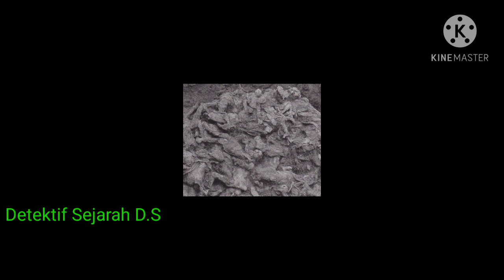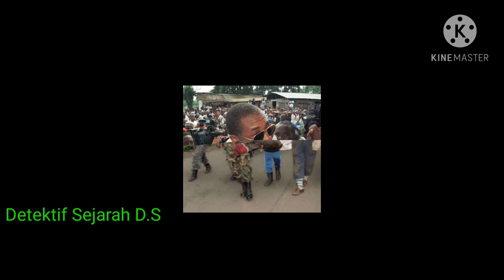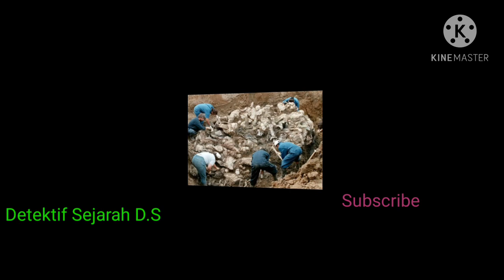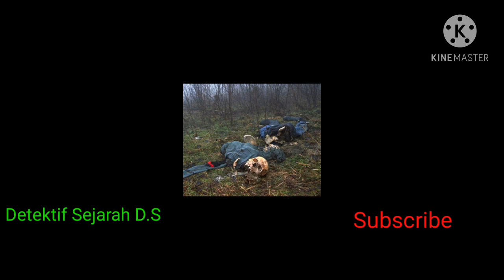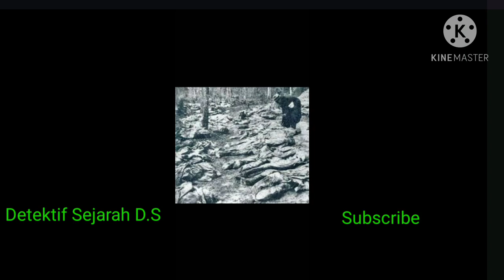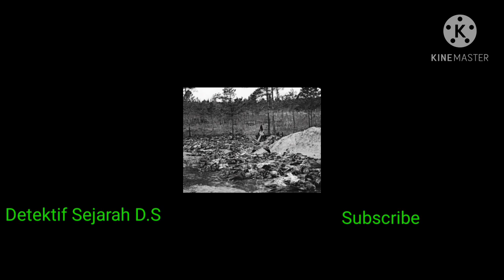Penjahat perang paling brutal dan kejam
Perang merupakan aksi fisik dan non-fisik antara dua kelompok atau lebih kelompok manusia dengan tujuan mendominasi wilayah yang di pertentangkan.
Dikonten penjahat perang paling brutal dan kejam merangkum sejarah,tokoh utama pembantaian sipil saat peperangan.
Perang sering disebabkan oleh perbedaan ideologi,nafsu memperluas wilayah dan perbedaan kepentingan serta perampasan sumber daya alam.
Penjahat perang paling brutal dan kejam tidak serta merta dilakukan oleh negara yang memulai peperangan,namun juga dilakukan oleh negara sekutu.
Berikut tokoh penjahat perang paling brutal dan kejam yang kami sajikan dikonten kali ini:

1.jenderal Hideki Tojo,Jepang.
2.Charles Taylor,Liberia.
3.Slobodan Milosevic,Serbia.
4.Radovan Karadzic,Republik Bosnia-Serbia.
5.Adolf Hitler,Jerman Nazi.
6.Joseph Stallin,Uni Soviet.